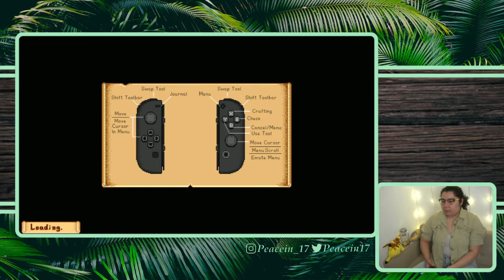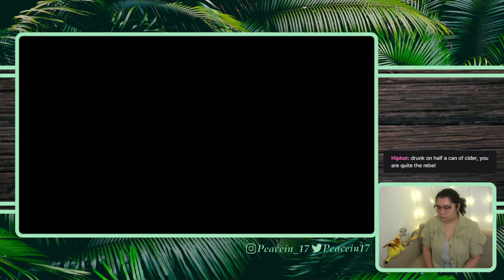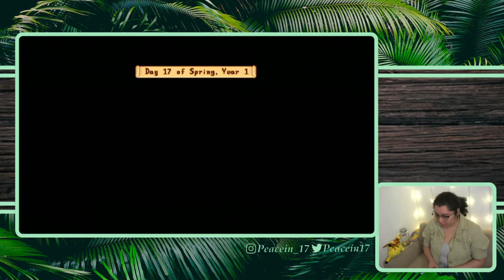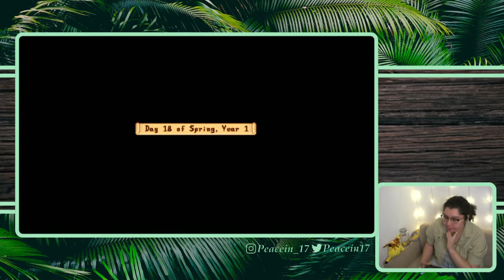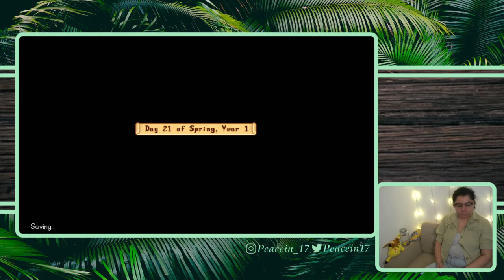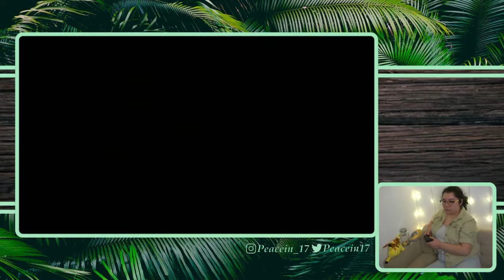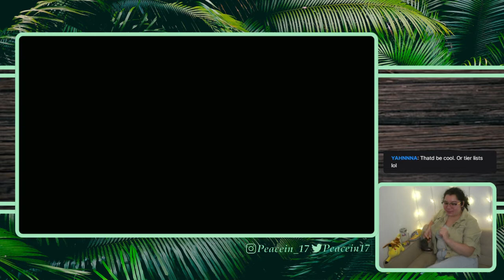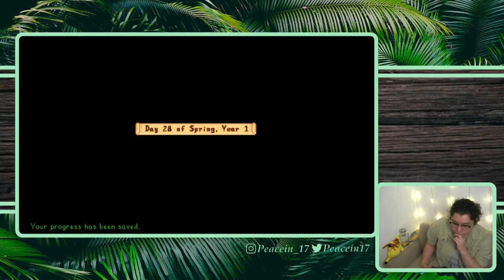10/7/21 FARMER'S LIFE FOR ME - Spring Year 1 Stardew Valley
Time Stamps
00:03:12 Intro then Gameplay